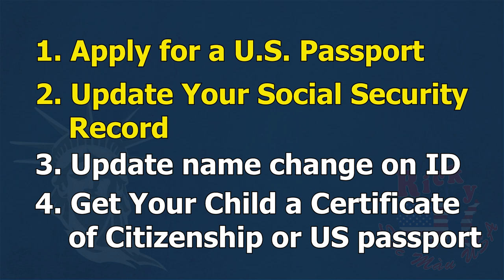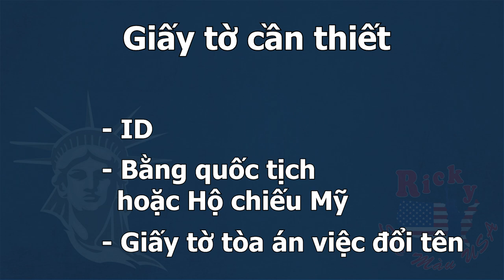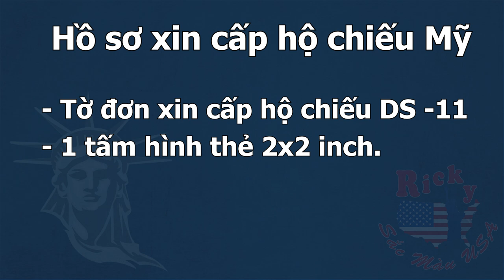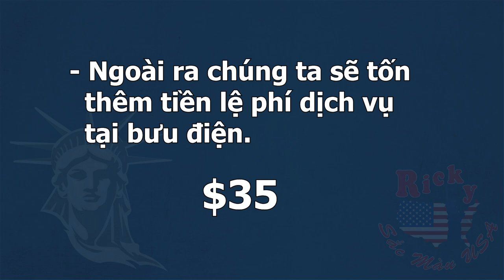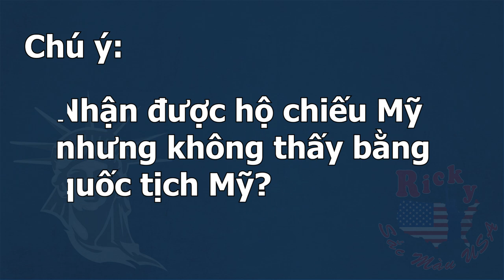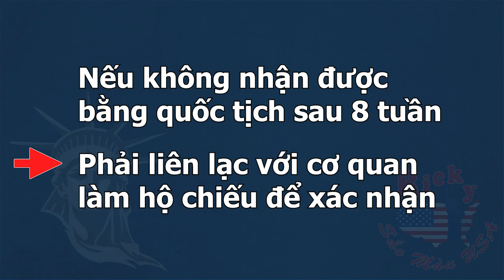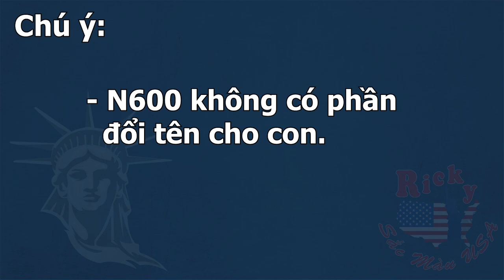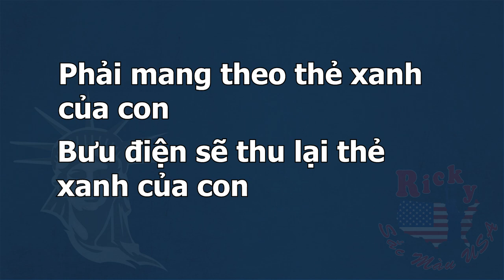4 Bước Cần Làm Sau Khi Tuyên Thệ - Đậu Phỏng Vấn Quốc Tịch Mỹ 2023. (Hộ chiếu Mỹ, Update SSN, ...)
Ricky sẽ chia sẽ cụ thể những thủ tục cần phải làm sau khi trở thành công dân Mỹ.
1. Điền đơn xin cấp hộ chiếu Mỹ.
2. Cập nhật giấy tờ an ninh xã hội
3. Cập nhật thông tin trên ID
4. Thủ tục lấy bằng quốc tịch cho con dưới 18 tuổi và xin cấp hộ chiếu Mỹ cho con

Đây là những thông tin bổ ích để giúp quý cô chú anh chị tham khảo thêm những điều cần làm sau khi tuyên thệ trở thành công dân Mỹ.
Quý cô chú anh chị để lại câu hỏi hoặc ý kiến trong phần bình luận nếu có. Ricky cảm ơn quý cô chú anh chị đã xem video ạ.